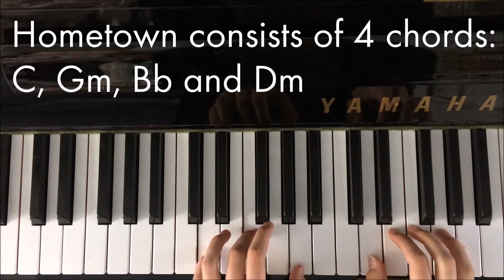Hometown (Sleepers version) - twenty one pilots piano tutorial || by Ariane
After my piano cover of the Sleepers version of Hometown by twenty one pilots, I got requests to do a piano tutorial so here it is!
If you prefer sheet music you can find this at this
xxx Ariane ♡♡